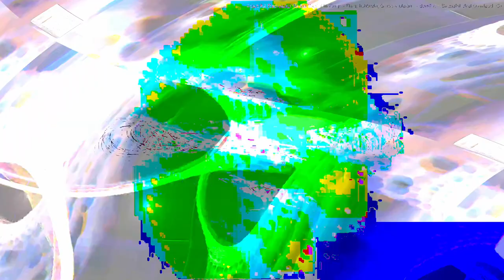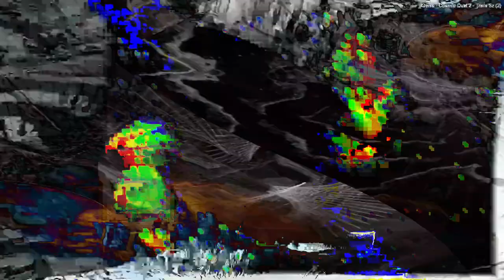[EPILEPSY WARNING] Movie 24 02 14 00h20m10s